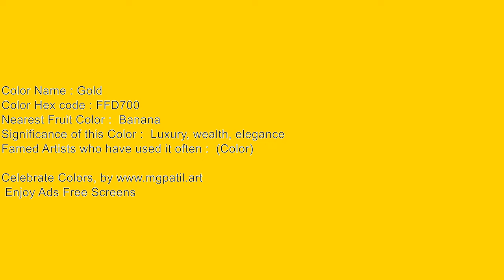🌈Gold color 🎞️ Video Screen for 60 Minutes🔇 | Silent 111_53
Color: Gold Hex Code

🟥🟧🟨🟩🟦🟪 Support me! 🟥🟧🟨🟩🟦🟪

🟥🟧🟨🟩🟦🟪 ReadMe 🟥🟧🟨🟩🟦🟪
Unleash Your Creativity: Silent 4K Gold Ambience screen for Artistic Inspiration 111_53

Here are a few ways you can use these blank screens:
Art 🎨:

🟪 SEO 🟥
60 min screen,ambilight,adalight,blank, disco monitor,blank screen for tracing,
Gold 60 minutes,
1 hour Gold screen,
1 hour Gold deep screen,
60 minutes Gold,
60 minutes Gold screen,
of Gold 60 minutes,
Gold screen for 60 minutes,
Gold 60 minutes episode,
a Gold color screen for 1 hour art inspiration,
Gold color screen test,
Gold deep color screen test,
Gold deep screen video,
Gold color code,
Gold color meaning,
Gold color things,
Gold suit color,
Gold screensaver,
things of Gold color,
what color is Gold,
color is Gold,
the color Gold,
color Gold for kids,
impact of Gold color,
learn color Gold,
60 minutes Gold,
screen for 60 minutes Gold,
screen for 60 minutes a Gold,
Gold deep background,
Gold background,
Gold colour overtime,
for tracing 60 minutes Gold,
Gold color,
Gold colour,
Gold overlay,
color Gold,
60 min screen Gold,
* Gold 60 minutes,
Gold deep, Gold backdrop,
Gold colour screen test,
Gold deep colour screen test,
Gold colour code,
Gold colour meaning,
Gold colour things,
Gold suit colour,
things of Gold colour,
what colour is Gold,
colour is Gold,
the colour Gold,
colour Gold for kids,
impact of Gold colour,
learn colour Gold,
Gold colour overtime,
Gold colour,
Gold colour,
colour Gold,